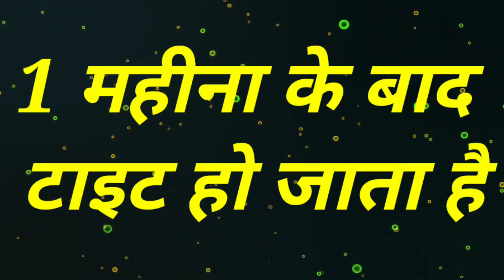Part -11 Gk most brilliant questions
आवश्यक सूचना: दोस्तों यह वीडियो आप लोगों कि नॉलेज बढ़ाने के उद्देश्य बनाई गई है, वीडियो का मतलब सिर्फ और सिर्फ आप लोगों को नॉलेज बढ़ाना है, किसी के दिल को ठेस पहुंचाना नहीं,

Which girl sleeps with penis in her pussy, know in this video 18+ ONLY []

don't watch the kids
Description
Quotes:
gk
gk videos
gk question and answer
gk question gk quiz
gk quiz in hindi
gk quiz in hindi video
gk today carrent
gk today carrent affeairs
gk today carrent gk ke sawal
gk gs
gk india
most popular gk
most brilliant gk question and answer
motivational speech ips interview
motivational speech ips question
motivational speech upsc interview questions
amazing carrent affeairs
amazing facts
gk in hindi
ips interview, ips exam, ips motivational speech, ips
question
upsc exam, upsc motivational speech 2022, upsc
interview questions
Knowledge about sex
Top brilliant questions gk
Most Brilliant GK questions
Sex ki bate doctor sahil ke sath
Gk QUESTION
Top 5 Amazing fact
Top questions about gk
Top 5 brilliant questions
Top 5 sex ki bate
Top 5 Amazing fact on sex
Sex gk questions
Gk sex videos
Knowledge about sex
Gk QUESTION
2. wat weet r more than skinny girl doing first time?
answer-
Description
General Knowledge important questions in gk hindi
1. GK
2. General Knowledge
3. Important GK Questions and answer for 4. Competitive Exams
5. Quiz Test
6. Pooja Gk Study
7. Important gk
8. Quiz test
9. competitive quiz 10. competitive general knowledge
11. GK in Hindi
12. general knowledge quiz 13. quiz questions
14. general knowledge questions
15. gk quiz
16. general knowledge questions answers 17. gk question in hindi
18. GK Question Answer
19. India GK
20. hindi gk
21. Samanya Gyan
22. gk questions
23. india gk in hindi 24. 2021 gk questions and answers
25. lucent gk
26. lucent gk
27. lucent ak in hindi video
48. gk questions and answers
49. gk question
50. general knowledge 51. UTKARSH GK STUDY
52. gk questions
53. g k
54. general knowledge question
55. gk questions and answers
56. gk questions
57. question
58. general knowledge questions
59. samanya gyan
60. g.k questions in hindi
61. gk question answer
62.
63. gk questions
64. knowledge
65. question answer
66. general knowledge questions
67. gk knowledge
68. General Knowledge
69. GK
70. gk quiz
71. g.k
72. gk question
73. ips question and answer
74. gk
75. gk question
76. gk afroz
77. gk questions